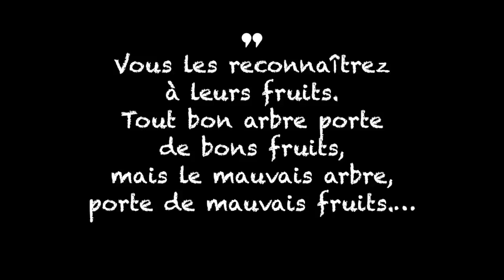Un témoignage qui révèle qui est réellement le Prophète Joël Krasso